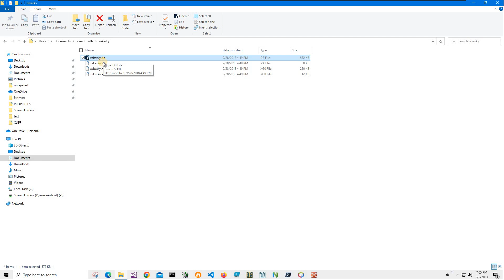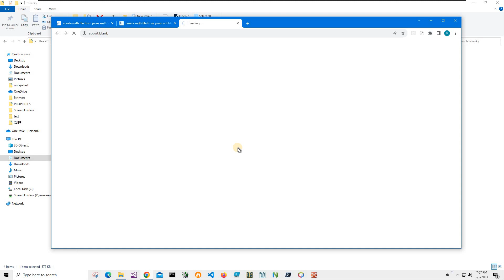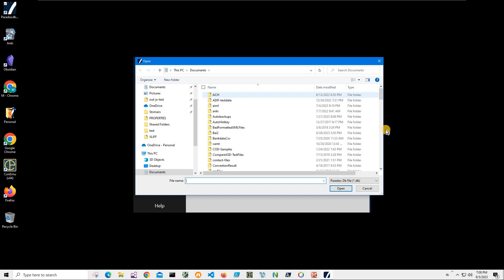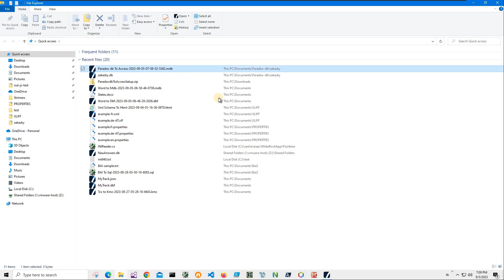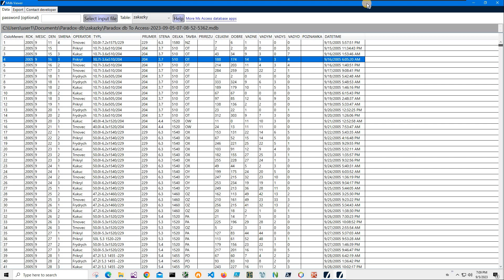Paradox db To Microsoft Access Mdb file converter